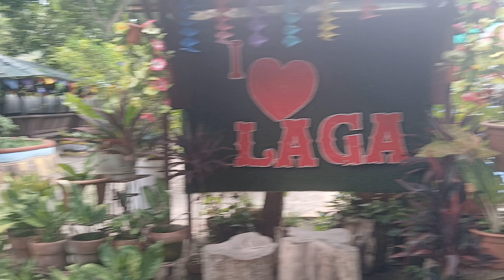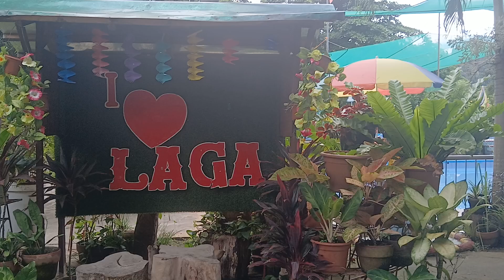LAGA POOL RESORT in Barangay Solana, Jasaan, Misamis Oriental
Visit the place today.